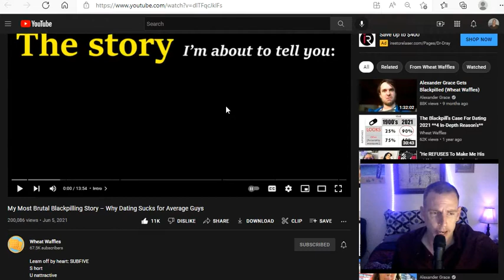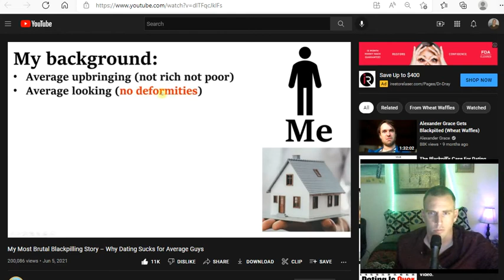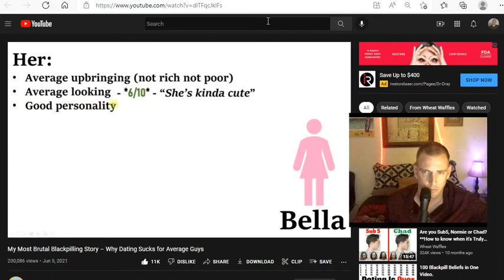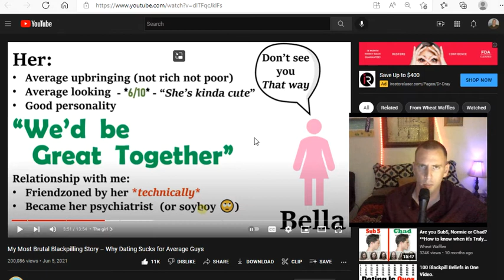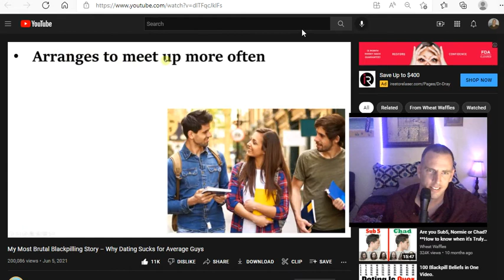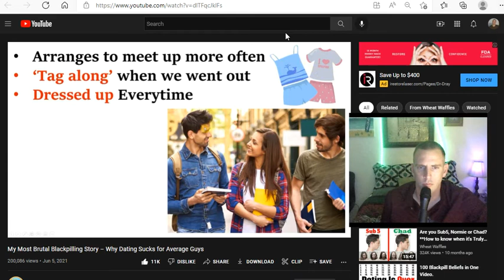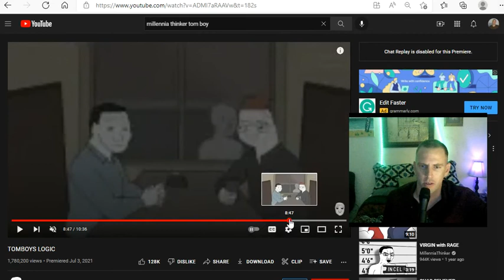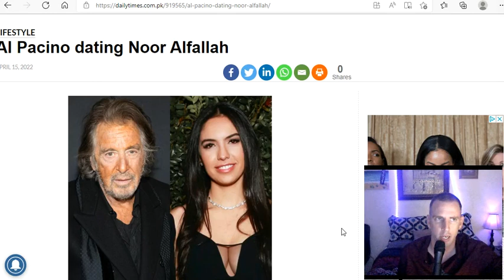RE: My Most Brutal Blackpilling Story – Why Dating Sucks for Average Guys (WHEATWAFFLES)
Here we do a response video to Wheat Waffles' blackpill dogma and the story he tells online.

"I Gave Dating A Chance" - Book

How To Be A Good Divorced Dad

Water Fasting: How to Lose Weight Fast

Twelve Steps and Twelve Traditions (Alcoholics Anonymous)

My Camera